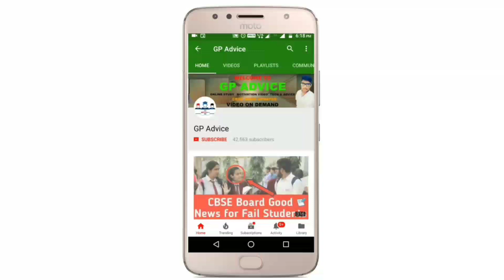Haryana Class 12 Board Exam Cancelled - Students Must Watch